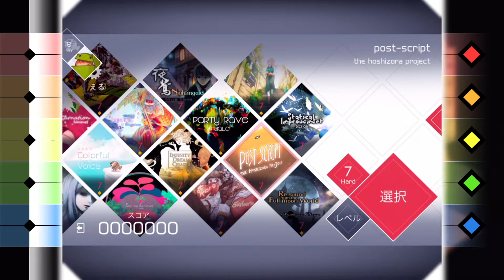【VOEZ】 post-script 【Hard - AllPerfect】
◆曲：post-script
◆コンポーザー：the hoshizora project
◆難易度：Hard / 7
◆コンボ：172